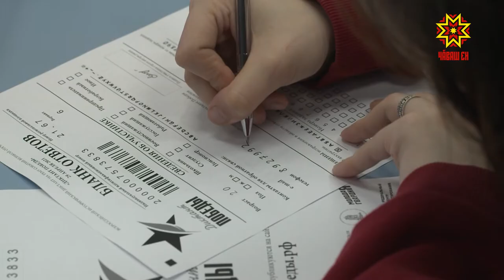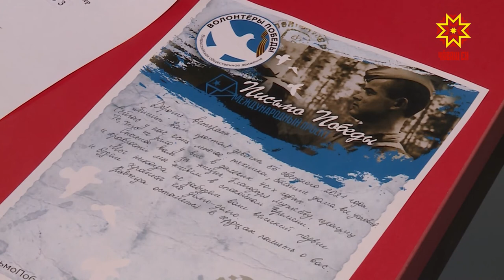Çĕнтерÿ диктанчĕ çырчĕç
Тăван çĕршывăн Аслă вăрçин паттăрĕсене халалласа Раççейре «Çĕнтерÿ диктанчĕ» иртет. Чăваш Ен те çак пуçарăва хутшăнать. Вăрçă çулĕсенчи паллă пулăмсене еплерех пĕлнине аслисем те, çамрăксем те тĕрĕслеме пултараççĕ. Кăçал республикăра диктант çырма 380 лапам уйăрнă. Çакă пĕлтĕрхинчен 10 хут нумайрах.